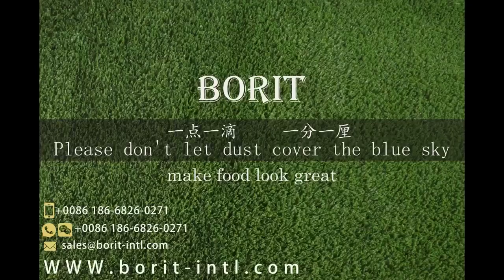kraft Paper Salad bowl